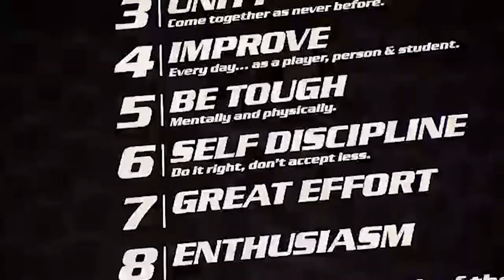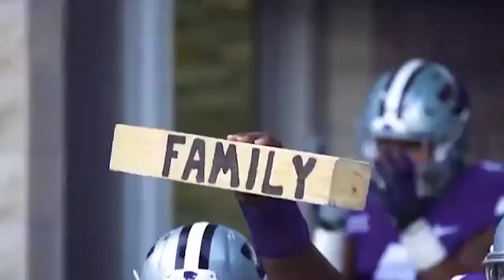Kansas State Panel l 100 Years of WHB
Check out the Kansas State panel with Todd Leabo and Stan Weber from our 100 Years of WHB event

Presented by Xfinity